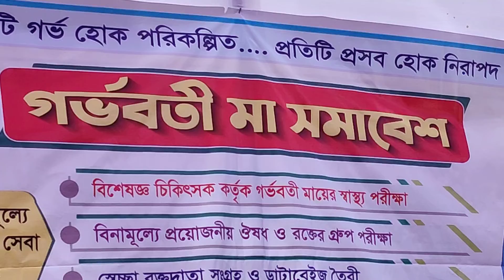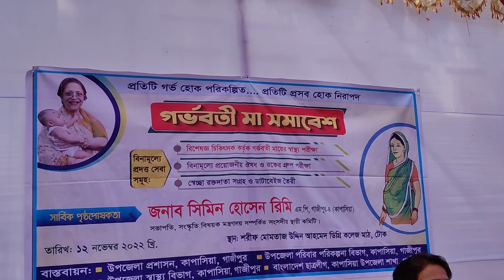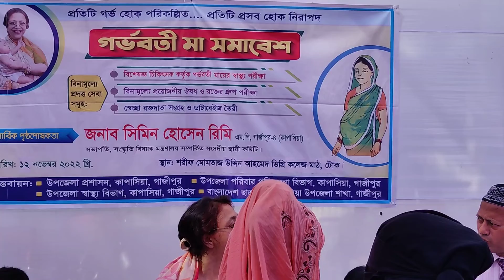"বঙ্গতাজ কন্যা রিমি এমপির উদ্যোগে কাপাসিয়ার টৌক ইউনিয়নে গর্ভবতী মা সমাবেশ।"